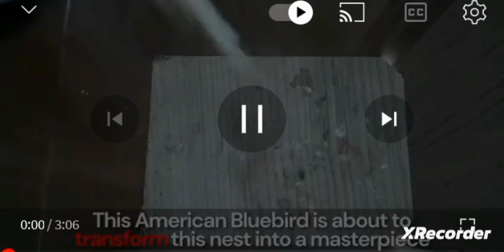Building A Blue Jay Nest